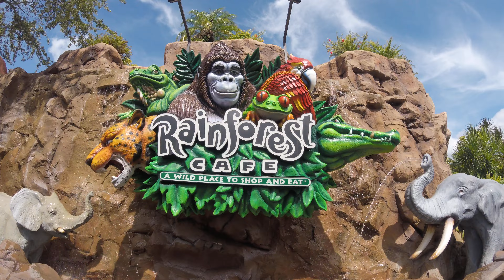Гуляю по Disney Springs в Орландо 3